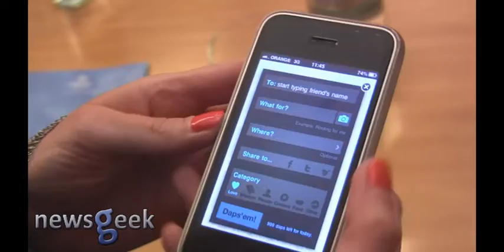Techonomy 3 - Daps'em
Hamutal Meridor presents Daps'em